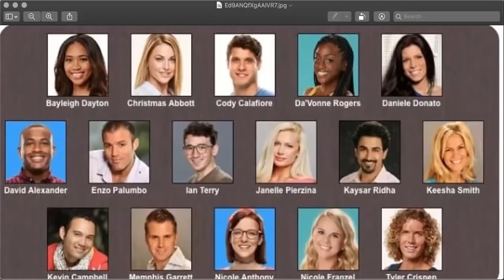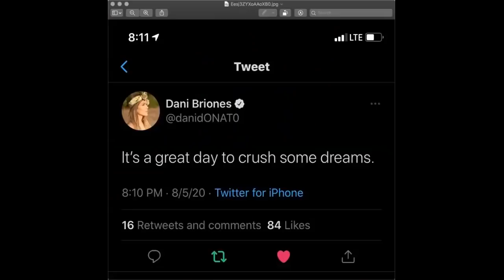Dick at Nite BB 22 All Stars Episode 01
Have fun, free episode.
EvelDick.com